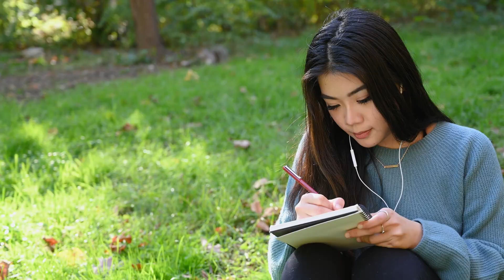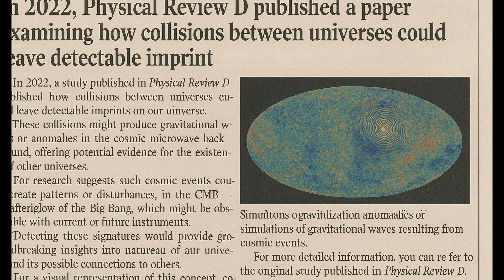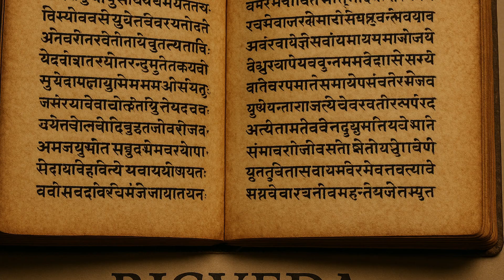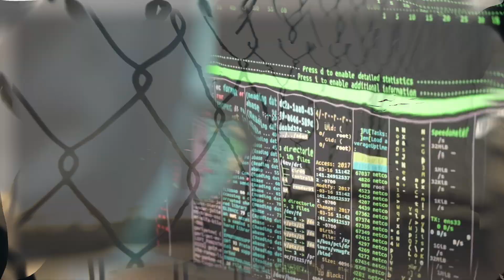What Secrets Lie Beyond the Edge of the Universe? | NetraVerse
🌌 Welcome to **NetraVerse** – Where the universe unfolds through the lens of ancient wisdom, space mysteries, hidden geographies, and forgotten civilizations.

🔍 In this episode, we explore:
- The endless trap of space and time. ⏳🌌

-Hidden universes colliding beyond our reach. 💥🪐

-Secrets older than reality itself. 🧠👁️‍🗨️

🧠 Get ready to dive into the unknown — from black holes to abandoned cities, from cosmic time travel to the myths that shaped civilizations.

💬 Comment your thoughts and share what you'd like us to explore next!